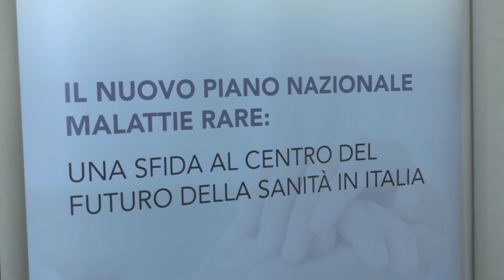Le Regioni hanno ancora poco tempo per la revisione della Rete Nazionale per le Malattie Rare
Le Regioni, entro la fine dell’anno, dovranno recepire formalmente il Piano Nazionale per le Malattie Rare 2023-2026 e dovranno revisionare la Rete Nazionale per le Malattie Rare.
In vista di questi passaggi, che attuano i contenuti del Testo Unico del 2021, UNIAMO, la Federazione Italiana delle Malattie Rare, con il contributo non condizionante di MSD Italia, ha organizzato un evento per fare il punto sull’attuazione del Piano Nazionale Malattie Rare. Noi ne parliamo con Annalisa Scopinaro, Presidente di Uniamo.